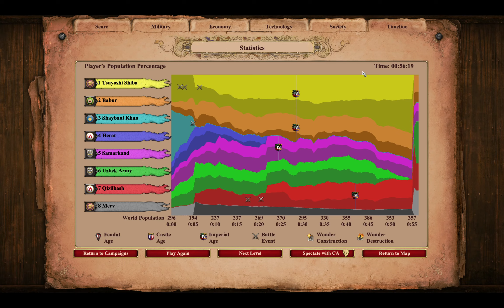4. The Fallen Amir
A no commentary standard-level game played by an average player.
Uncut unedited raw footage.